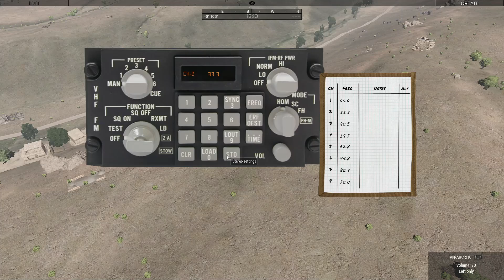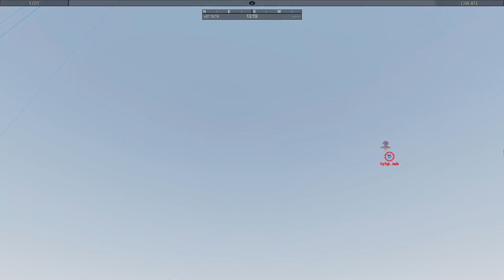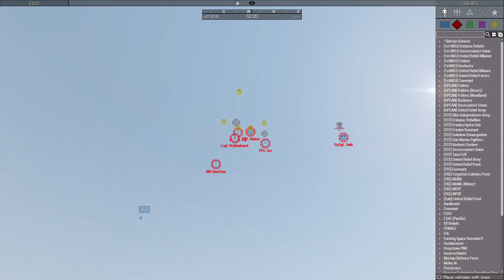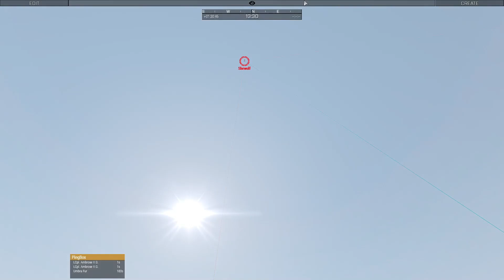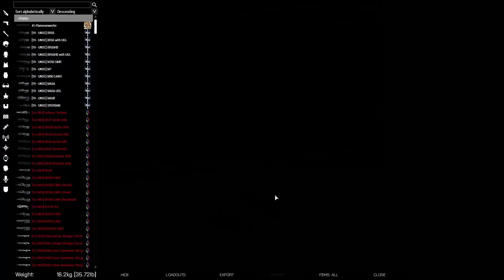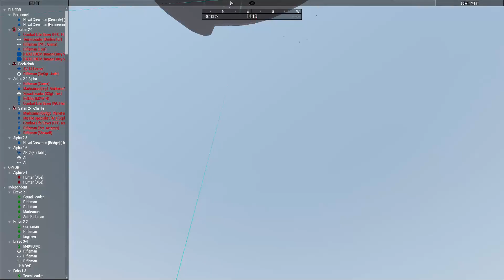Operation Freestyle - 06/07/2024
Operation Freestyle with Brimstone. The planned ops for the day didn't play out so I joined Cappy as a Zeus for this mission and we made it up as we went. Was still fun and rated highly.

Even tho almost none of my mic audio was recorded because OBS is great. :)